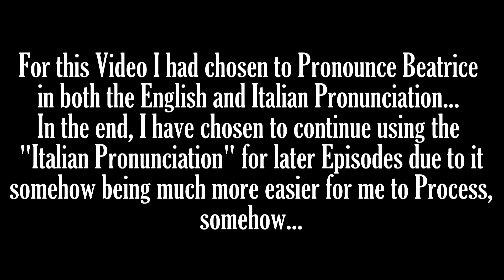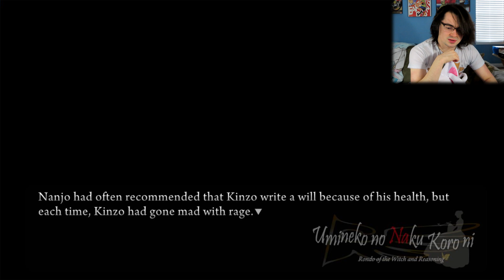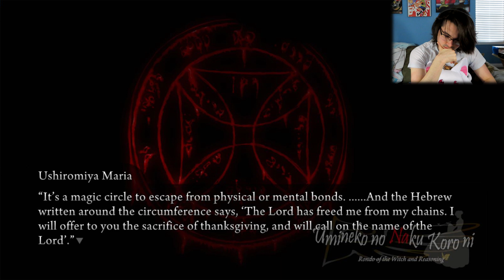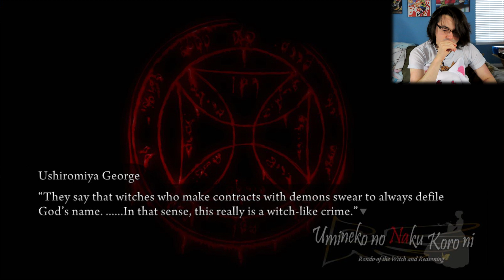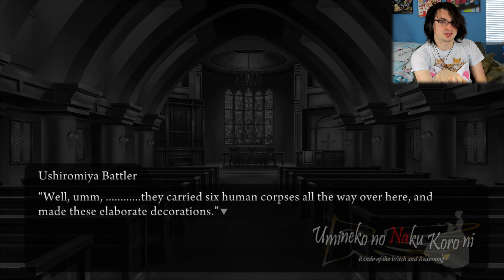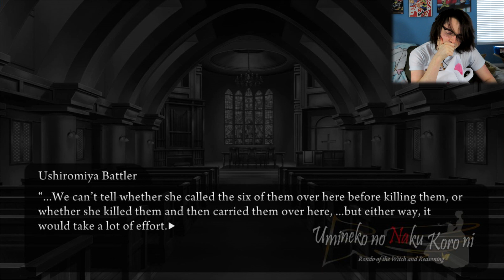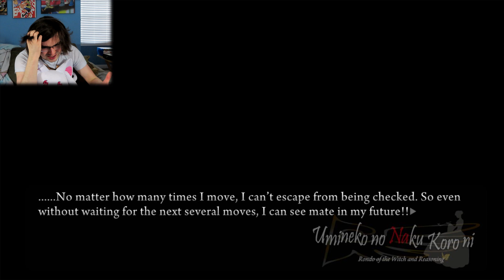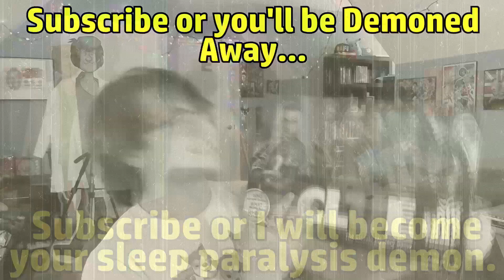Challenging the Witch | Let's Read Umineko When They Cry #29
I'll say in *Red.* *The edit towards the end of the video took me an hour to make, and I did the joke wrong...*

Video Legend:
0:00 - Kinzo's Orders
7:52 - Leaving the Chapel
16:10 - Theory: Who Could be the Culprit
22:39 - Deductions from the Scene
27:11 - Theory: About the Servants
30:53 - The Possible Purpose of the Chapel
39:28 - Rosa's Horrifying Revelation
45:39 - Questioning the Witch
53:29 - A New Rule is Introduced
56:00 - な
57:48 - The Red Truth
1:03:57 - Theory: Why Episode 2 is Magical
1:06:34 - Beatrice's Crushing Moves
1:12:16 - Battler Flips the Chessboard
1:23:11 - Beatrice gets put on Check